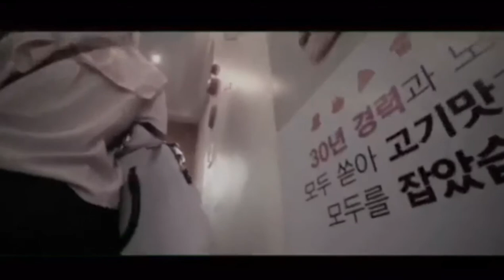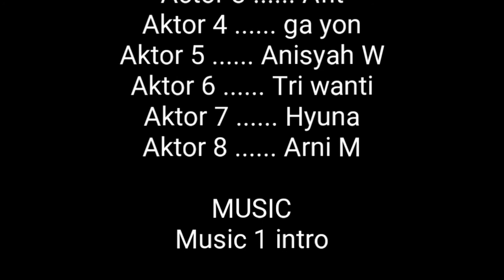Perpisahan & kelulusan center daegu south korea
Makan-makan bersama teman

perpisahan termanis
perpisahan termanis lirik
perpisahan termanis chord
perpisahan lirik
perpisahan sekolah
perpisahan rumah bujang lirik
perpisahan sahabat
perpisahan bahasa inggris
perpisahan termanis mp3
perpisahan adalah
perpisahan akhirnya peluit pun dibunyikan
perpisahan adalah upacara
perpisahan agung
perpisahan adalah upacara menyambut hari hari penuh rindu
perpisahan artinya
perpisahan anak sma
perpisahan akhirnya peluit dibunyikan baris ke-6 dan ke-7 puisi tersebut menggunakan majas
perpisahan anak sekolah
perpisahan adalah jalan terbaik
do a perpisahan
do a perpisahan sekolah
ucapan perpisahan a
sajak perpisahan a samad said
instrumen doa perpisahan
perpisahan bukan akhir dari segalanya
perpisahan baris ke-6 dan ke-7 puisi tersebut menggunakan majas
perpisahan bahasa jawa
perpisahan bahasa arab
perpisahan bahasa sunda
perpisahan bahasa jepang